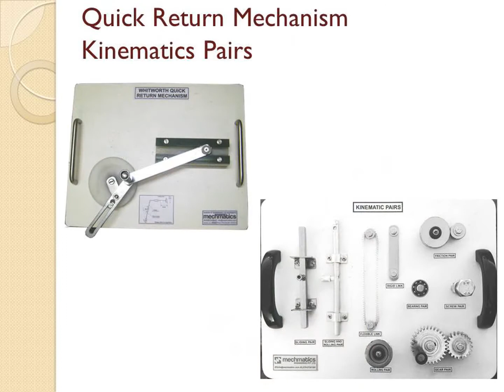Kinematics Of Machine